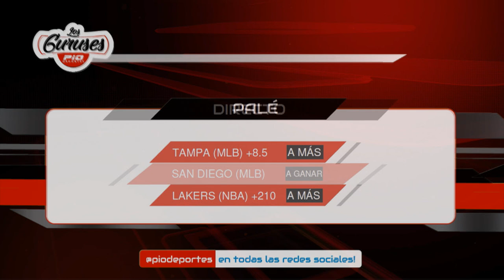Favoritos de los Gurúses de Pio Deportes viernes 18 de septiembre